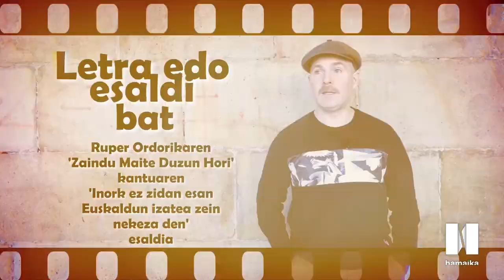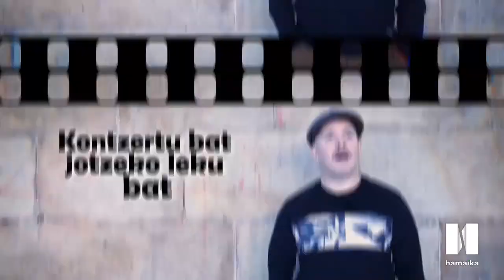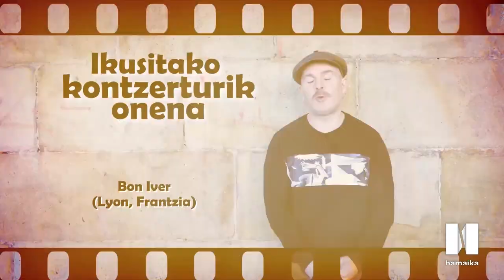MusikaZuzenean TB : HITZ BITAN : Haimar Arejita (Gatibu)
MusikaZuzenean TB
HITZ BITAN: Haimar Arejita (Gatibu)

MusikaZuzenean TB # 168 saioko HITZ BITAN atalean Haimar Arejita izan dugu protagonista. Gatibu taldeko gitarra-jotzailea binilo eta kassettekin azaldu zen grabaketara eta luze eta zabal hitzein genuen musikaz. Bere gustuko disko, areto eta kantuen inguruan aritu zaigu laburrean.

Besteen artean, Plateruena, The Beatles, Ledd Zeppelin, Jimmy Page, Ezpalak, Bon Iver, Ruper Ordorika...